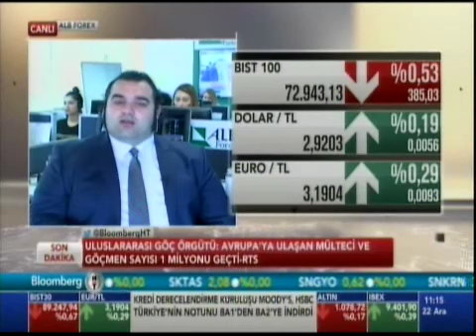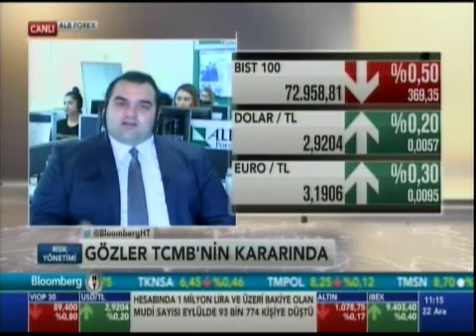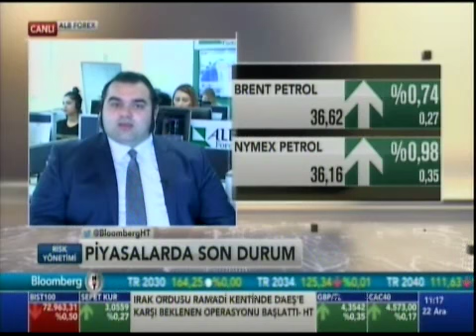ALB Forex Araştırma Uzmanı Enver Erkan; Merkez Bankası Kararı Öncesi DOLAR/TL - Bloomberg HT